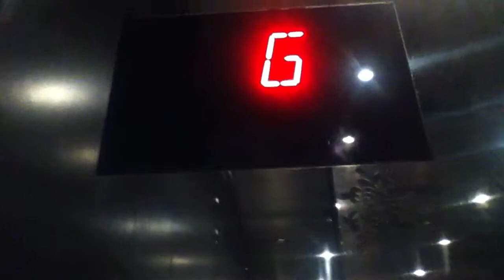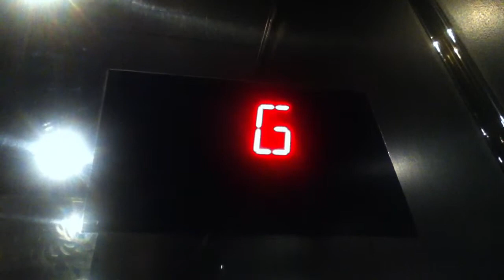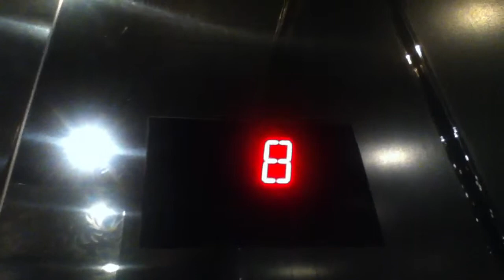Otis Traction Elevators At The Andaz 5th Avenue In NYC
These are the beautiful Otis traction elevators at the Andaz 5th Avenue in NYC.